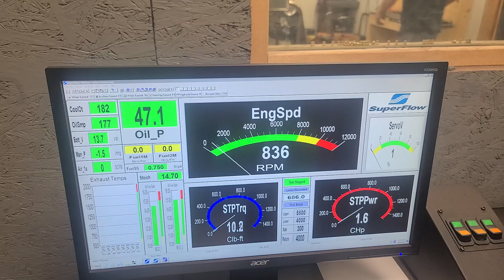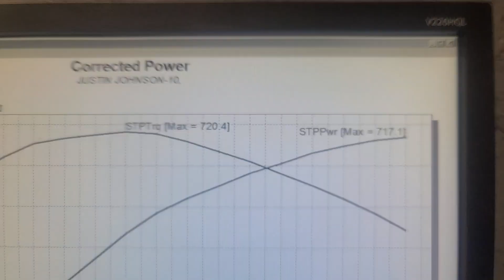Justin Johnson BBC 572